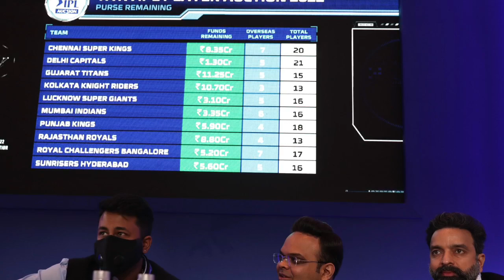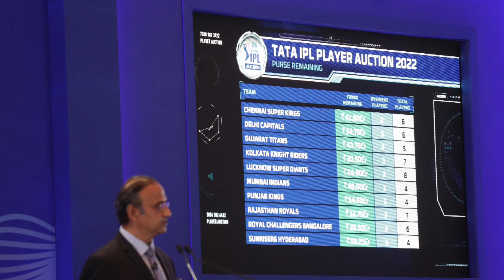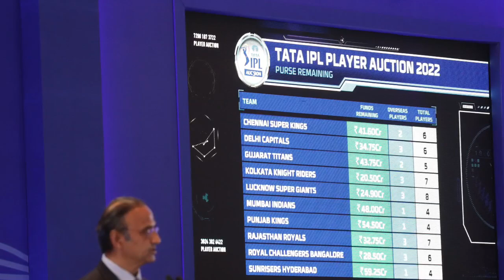IPL 2024 - List Of 10 HUGE Players Released From Their Teams For IPL 2024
Must Watch